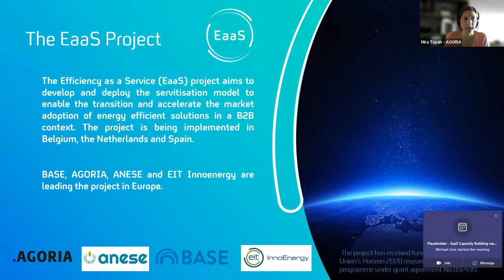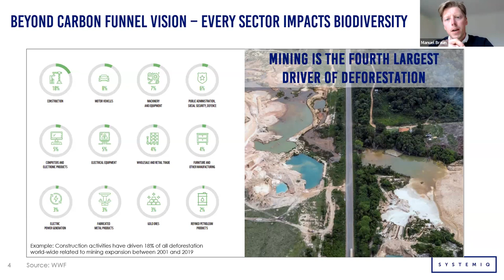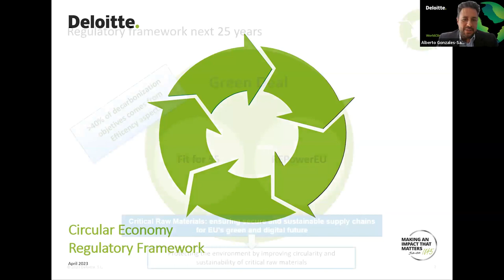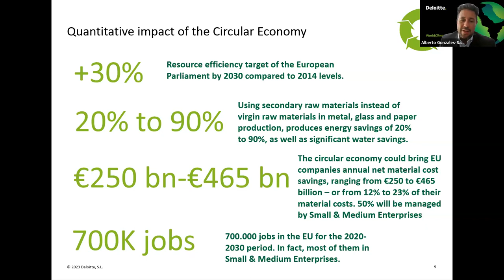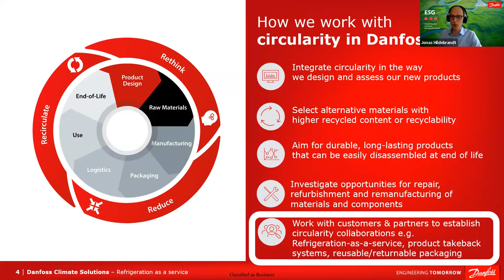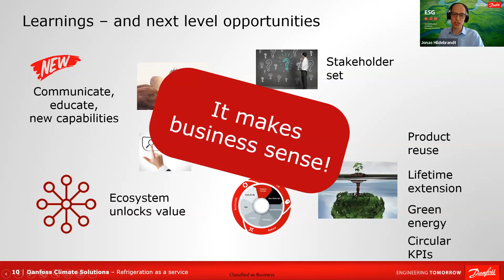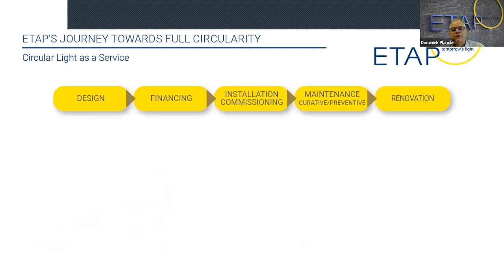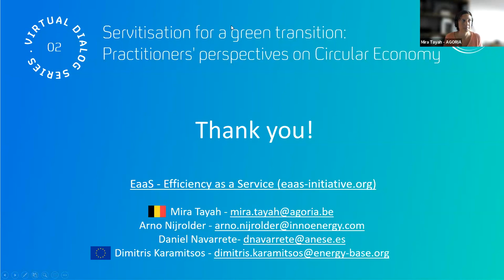EaaS Webinar - Servitisation for a green transition: practitioners perspective on Circular Economy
On the 24th April 2023, the Efficiency-as-a-service consortium held its second international EaaS virtual dialogue which explored the value of circular economy through interactions with stakeholders already engaged in a circular transition.